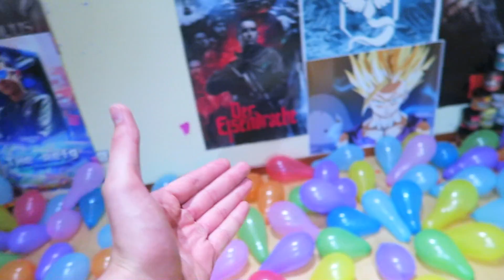ME HACEN LA BROMA DE LOS 300 GLOBOS Y LOS EXPLOTAMOS CON EL CULO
Torete me ha hecho la broma de los 300 globos en la habitación... Así que he decidido aprovecharlos y EXPLOTAR LOS 300 GLOBOS CON EL CULO Y UN CUCHILLO!

► ¡Sígueme!